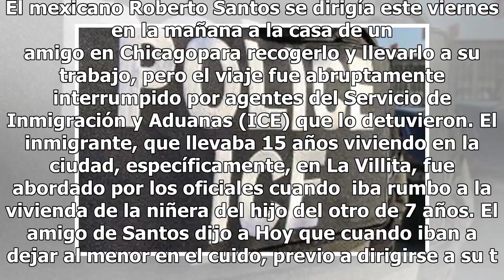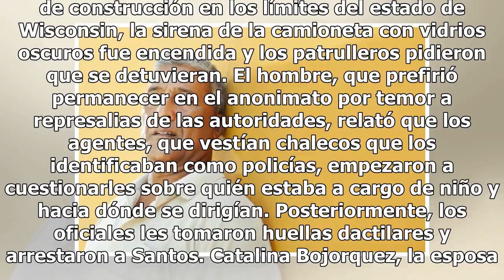ICE detiene a mexicano cuando recogía a su amigo para llevarlo al trabajo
El mexicano Roberto Santos se dirigía este viernes en la mañana a la casa de un amigo en Chicagopara recogerlo y llevarlo a su trabajo, pero el viaje fue abruptamente interrumpido por agentes del Servicio de Inmigración y Aduanas (ICE) que lo detuvieron. El inmigrante, que llevaba 15 años viviendo e...